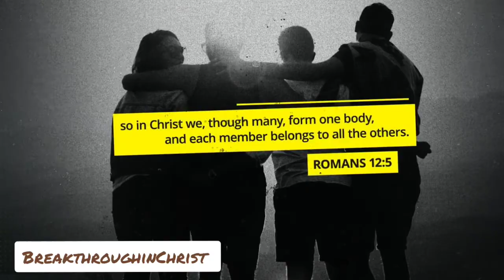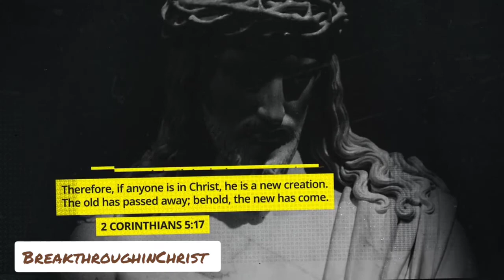you are UNIQUE in christ || Joseph Dear || Breakthrough in Christ || Telugu Christian MESSAGE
yes you are worthy,,,